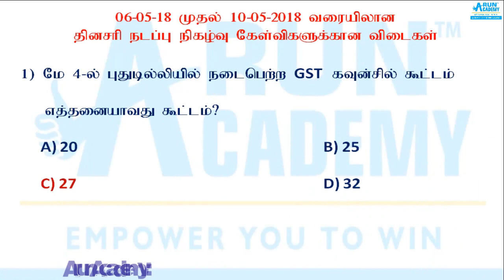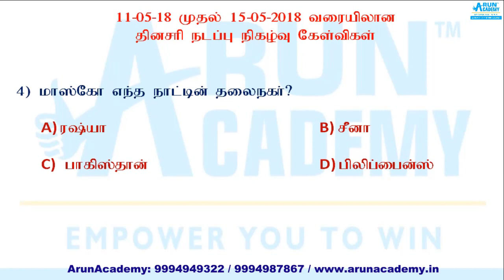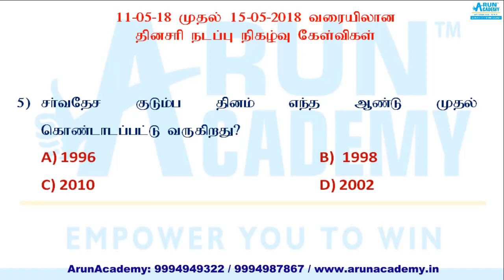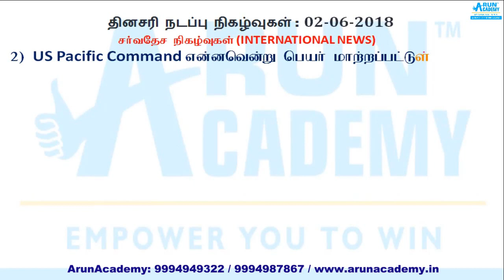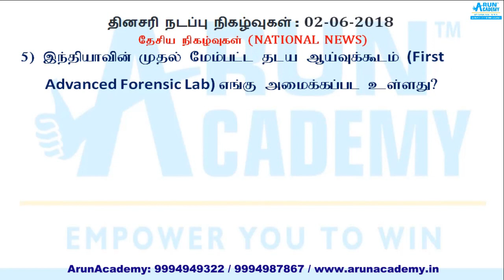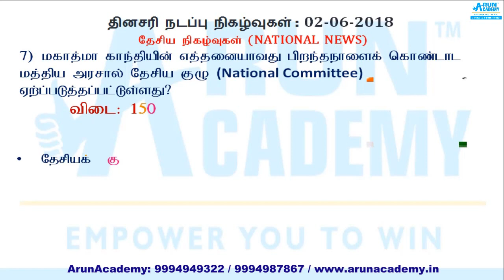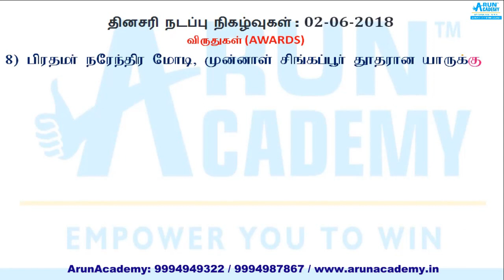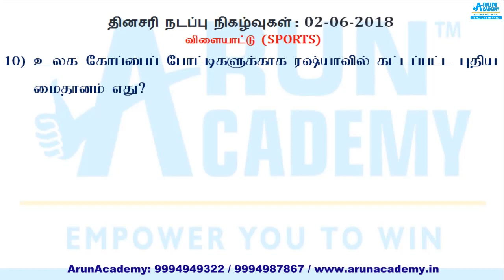2-6-2018 - Important Current Affairs - தினசரி நடப்பு நிகழ்வுகள் : TNPSC, Railways, SSC, S.I exams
SBI PO 2018 Recruitment Notification Out! - DETAILED DISCUSSION! | SBI PO 2000 Vacancies
1) SBI-PO: Official Notification
2) SBI PO: Online Apply
3)SBI PO - Previous Year 2016 & 2017 Cut offs